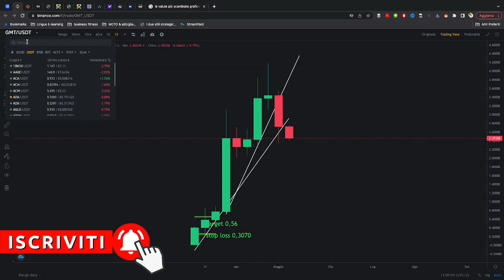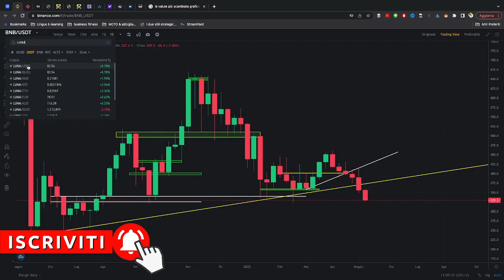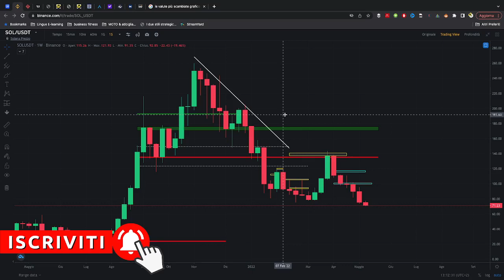BITCOIN CROLLA. Le cryptovalute nel momento peggiore degli ultimi mesi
Analisi settimanale su Bitcoin, GMT, Ethereum, Binance coin, Solana e Luna.
ANALISI BITCOIN e CRYPTO.

Se vuoi operare con un broker, comincia con un CONTO DEMO! Questi sono quelli che uso io:

👉🏼 Per iscriverti al gruppo Telegram, Facebook e seguirci su Instagram. Supporta in maniera concreta MPLC, cliccare QUI 👇🏼

SCOPRI per registrarti a Crypto.com e tutti e due otteniamo $25 USD 😁🚀 (con lo staking sul wallet, ci tengo a precisarlo!)
ACQUISTA BITCOIN 💶  con Young Platform
💰 RICEVI 10€ DI BONUS sul primo Acquisto di Bitcoin con YOUNGPLATFORM 👉🏼

📊📈 Fai trading al 50% di sconto sulle commissioni per 1 mese con YoungPlatform PRO 👉🏼
Ricorda che se aprirai il conto Pro riceverai lo sconto sulle commissioni ma non i 10€ di Bonus (che saranno presto recuperati grazie alle commissioni rispiarmiate!)

💰 ACQUISTA CRYPTO SU BINANCE con il 10% di sconto sulle commissioni

MPLC non fornisce nessuna garanzia né si assume responsabilità alcuna in merito all’accuratezza o completezza delle informazioni fornite, né in relazione a eventuali perdite derivanti da qualsiasi investimento basato su una raccomandazione, previsione o altre informazioni fornite da MPLC, analista, terze parti o altro.